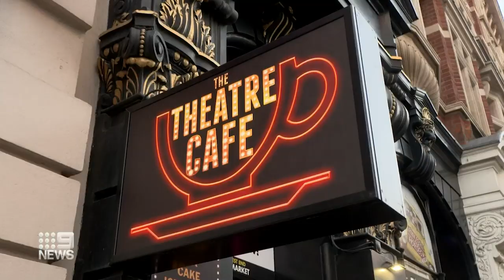Coronavirus: Concerts streamed worldwide amidst theatre closures | Nine News Australia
An Australian producer live streaming performances, bringing concerts in living rooms across the globe after the closure of London’s famous West End theatre district.